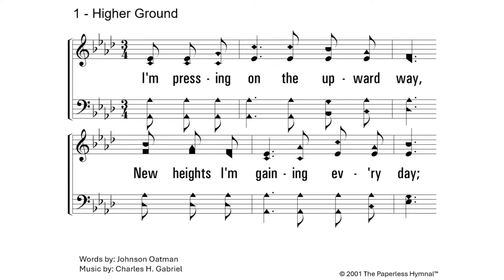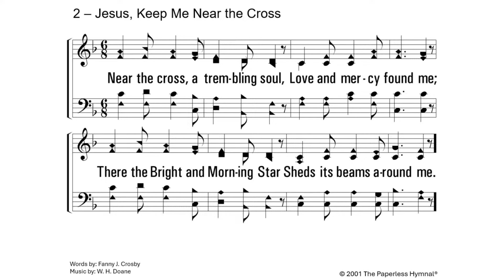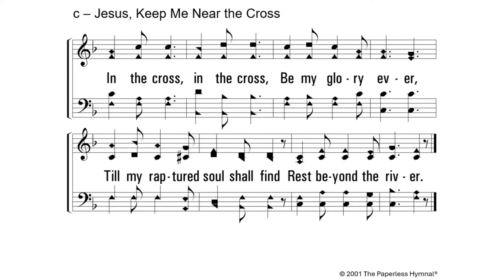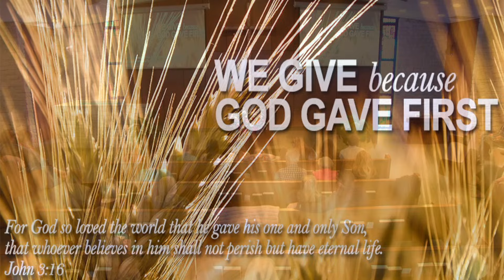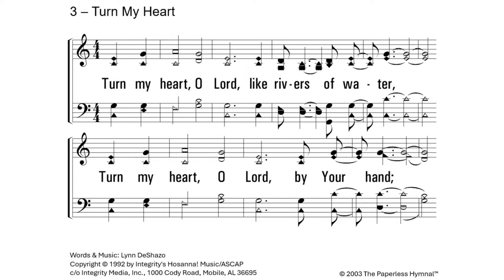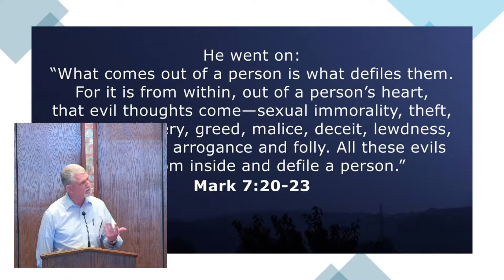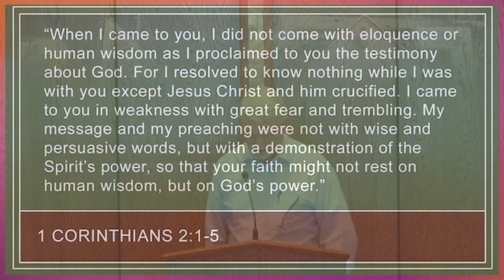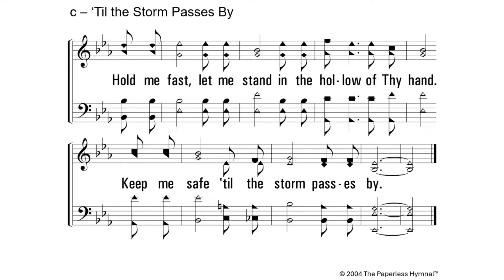Follow Your Heart (?)